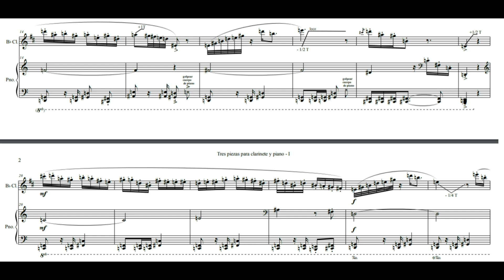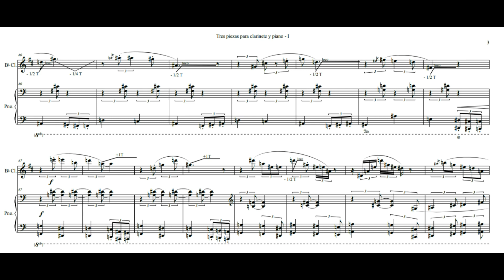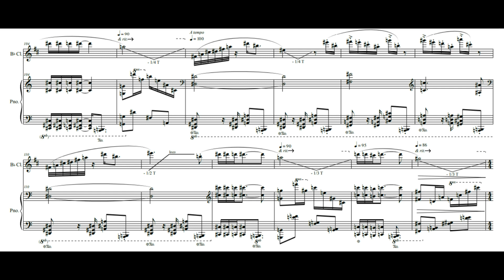3 Pieces for Clarinet and Piano - I (with score)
First part of this work, written version.